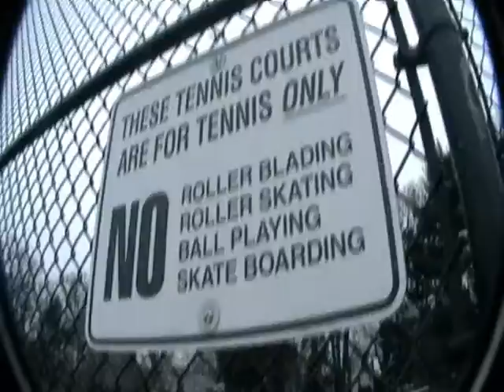winter break edit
alot of footage has already been used but i just wanted to get it off my computer and have something to show for it. so heres a video of all the stuff we filmed over winter break. enjoy